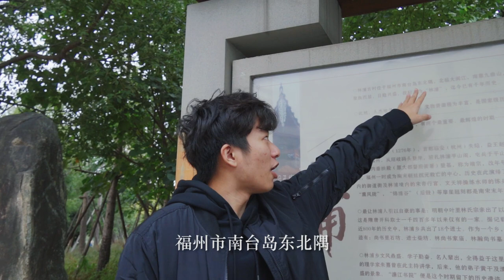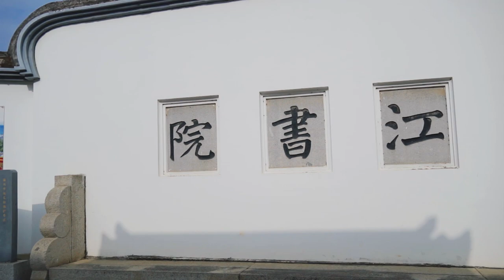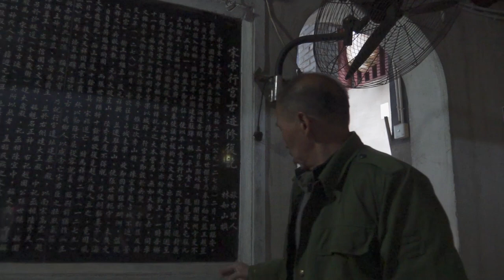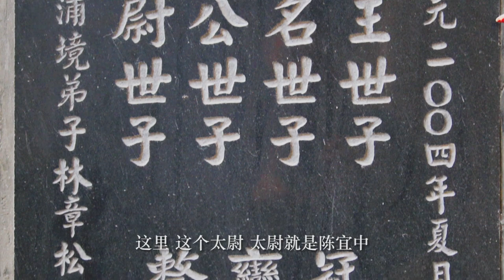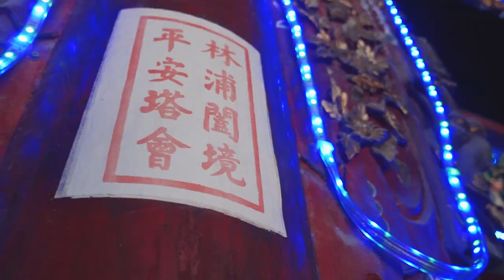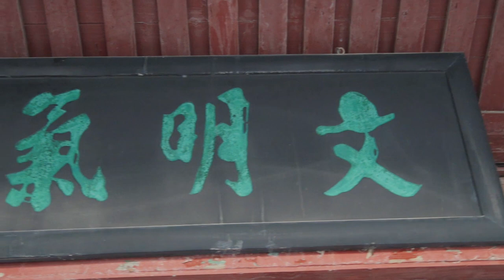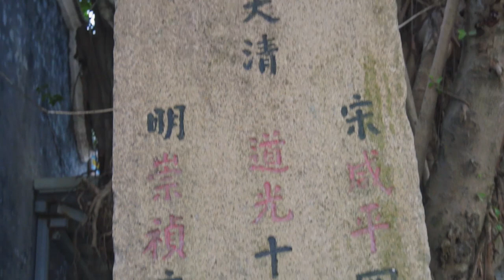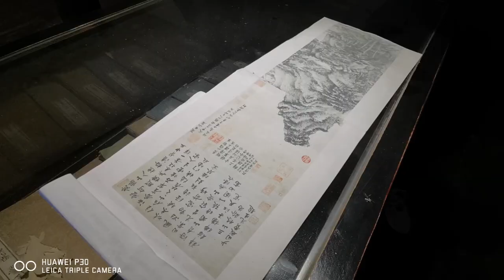【榕事】福州林浦古村｜全世界最小的皇宫！一家人七科八中进士！来林浦看看到底有多神奇！Linpu Ancient Village｜The smallest palace in the world!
越是远离喧嚣的事物越能被更好地保存，林浦就是这样一个地方，这里的淳朴与厚重让我们找到了记忆中的乡土形态。这里有进士之乡的辉煌也有南宋无可奈何的悲壮。有人说 崖山之后无中国，但其实我们不能否认的是，南宋君臣的忠义廉耻却被老百姓们看在眼里、铭记于心、甚至拜为神祇。华夏民族的精神血脉在缕缕升起的青烟和猎猎飘扬的旗帜上，历久弥新……
Linpu Ancient Village, Fuzhou｜The smallest palace in the world! A family of seven subjects and eight high school scholars! Come to Linpu to see how magical it is!